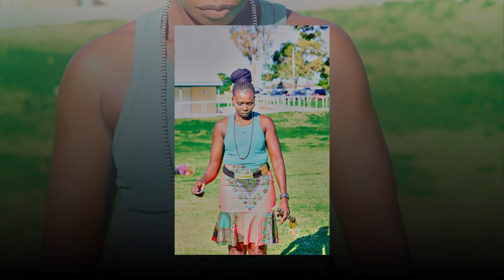Photo Slides of South Sudanese cultural day - Rumbek Community Welfare Association in Perth By KTV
South Sudanese cultural day with the Rumbek Community Welfare Association in Perth, Australia - Koollife Studio.

☑️ I LOVE MY SOUTHSUDANESE 🇸🇩 PEOPLE
✅ PERTH AUSTRALIA SUDANESE EVENTS.

This Video is Shot and Photographed by the Film award-winning Legendary Koollife Kolawole

✅Welcome to @Koolshooting Book us for your events.
☑️ Wedding | Baby Shower | Birthday | House party

✅ Related
List of ethnic groups in South Sudan